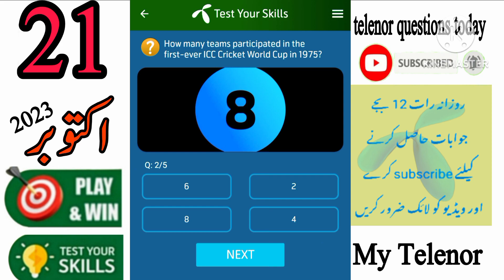21 October 2023 Questions and Answers | My Telenor Today Questions | Telenor Questions Today Quiz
today skills
today telenor

telenor test your kills 21 october 2023

21 october 2023 my telenor
21 october 2023 telenor
21 october telenor quiz
21 octobe quiz
21 october telenor
21 october telenor quiz